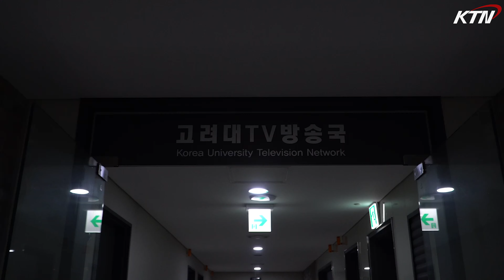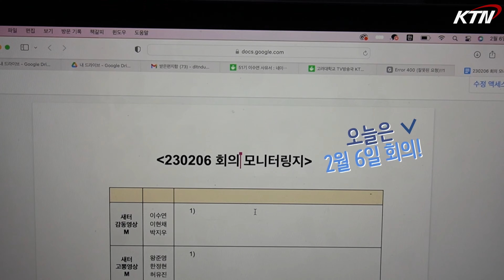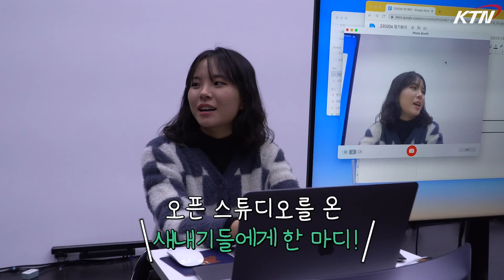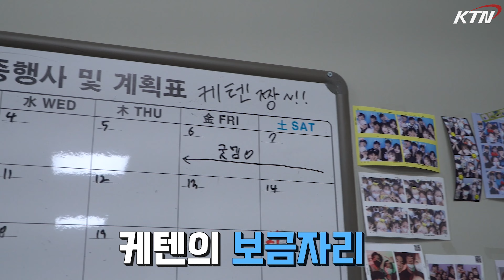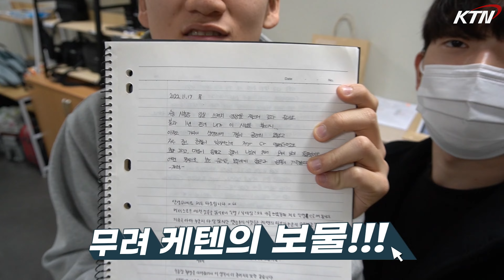[VLOG] 우리는 회의를 SBS 스튜디오에서 해! 2년차 KTN 국원들의 일상☀️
고려대학교 TV방송국 KTN의 국원들은 어떤 일상을 보낼까? 🤔💭
2년차 KTN 국원들의 하루를 알아보자!

매주 월요일 SBS 스튜디오에서 진행되는 회의부터 크로마키, 그리고 전문적인 편집까지!
각종 스튜디오 시설뿐만 아니라 부조정실, KTN편집실까지 공개합니다!

고려대학교TV방송국 생활이 궁금한 사람은 여기로!💨

PD 51기 이수연, 52기 박지우, 최재혁